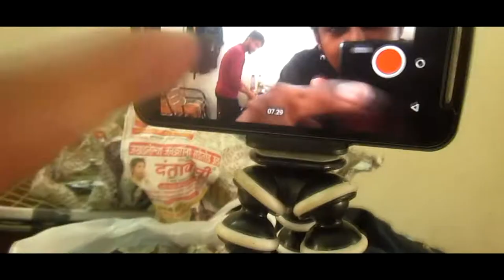Volleyball vlog.....chutya kat gaya.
my insta handle is :: @anvaysonpimple